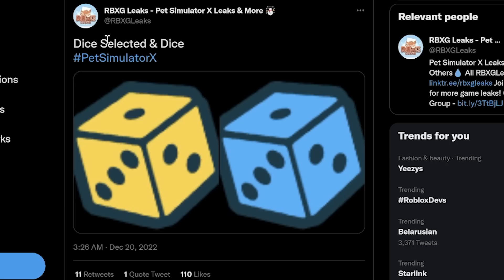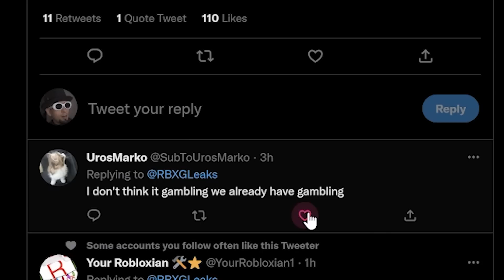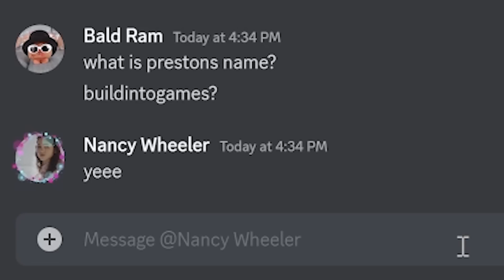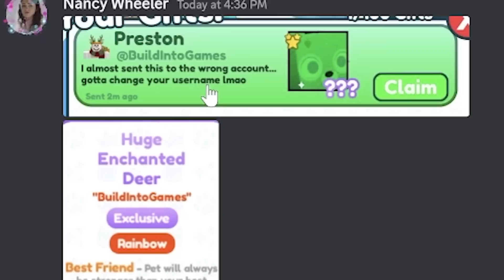I Spent 10,000 Robux On Christmas Stockings & Got Lucky! Then this Happened😭 Pet Simulator X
Roblox Pet Simulator X Trying to get Preston to sign my Huge Pet if I spend a  lot of Robux in pet sim x christmas stockings, he might sign my huge pet one day. Also found a funny glitch in christmas event.